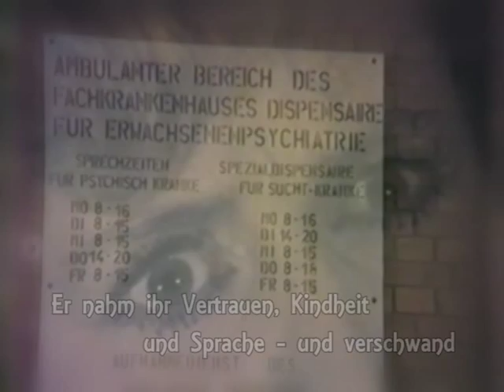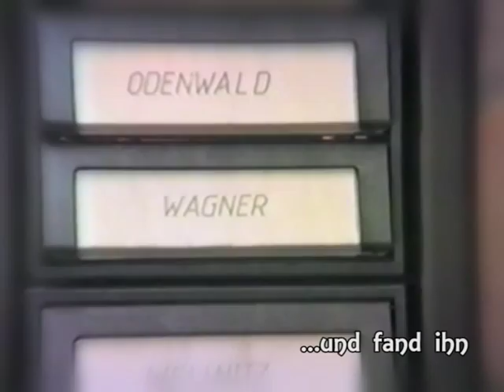Trailer zum Film "Sprachlos" (Voiceless)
Trailer zum Featurefilm "Sprachlos" (Voiceless).
Inhalt des Spielfilms: 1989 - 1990. Mo­na sucht nach dem Fall der Ber­li­ner Mau­er ih­ren On­kel, der sie als klei­nes Mäd­chen in Ost-Berlin miss­braucht hat, wo­durch sie ih­re Fä­hig­keit zu spre­chen ver­lor. Sie will nur ei­nes, Ra­che. Doch sie muss er­ken­nen, dass das Schick­sal ihr zu­vor­kam, durch ih­re ei­ge­ne Hand.

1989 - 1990. After the fall of the German Wall Mona looks for her uncle, which violated her as a little girl in Est-Berlin. This occurence made her voiceless thenceforth. Now her only thought is revenge. But she'll see - fate was faster.

Cast: Angelika Mohr, Stefan Semmler, Christian Trautsch.
Written and directed by Klaus-Dieter Mohr.